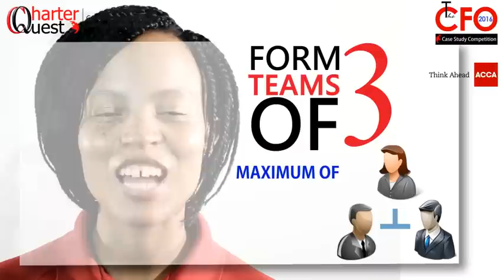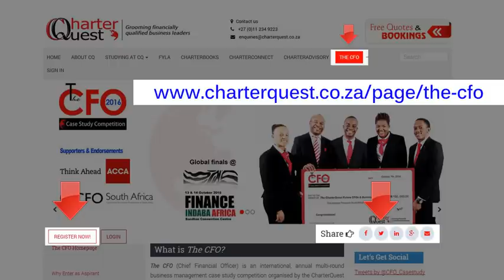The CFO Business Case Study Competition 2016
Open-entry University students' challenge for aspiring Global Business Leaders. A stage to shine in the watchful eyes of some of the worlds CEO's, CFOs, industry captains & Global Employers such as Oracle, SAP, KPMG, Microsoft, IBM, Old Mutual, MTN etc.

Video Production Courtesy of:
Erasmedia Productions